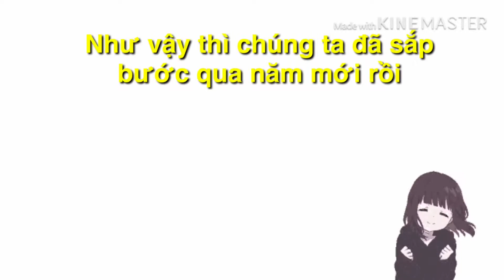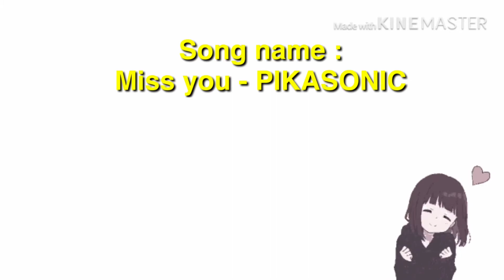Gaming Of Electronic Rewind 2019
Cảm ơn các bạn đã ủng hộ mình trong suốt năm qua :D

Bản Quyền Video Thuộc Về Gaming Of Electronic - Viết Tắt Là GOE
✋Vui Lòng Không Đăng Lại ! - Do Not Reup !✋